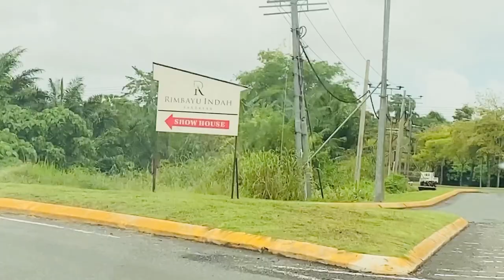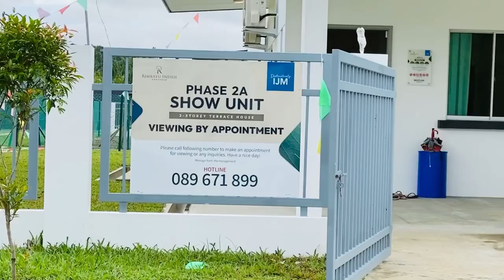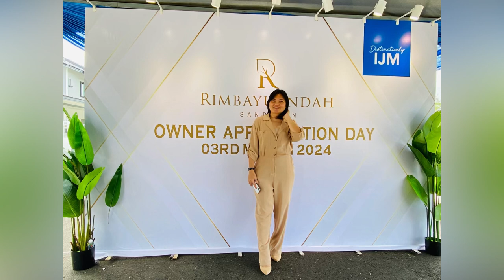BELI RUMAH PERTAMA | RUMAH BARU 2024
Moved back to Sabah from Thailand and experienced a lots of up and down in life. But God’s timing and His promises never changed.

Unless the Lord builds a house, the work of the builders is wasted. Unless the Lord protects a city, guarding it with sentries will do no good. Psalm 127:1